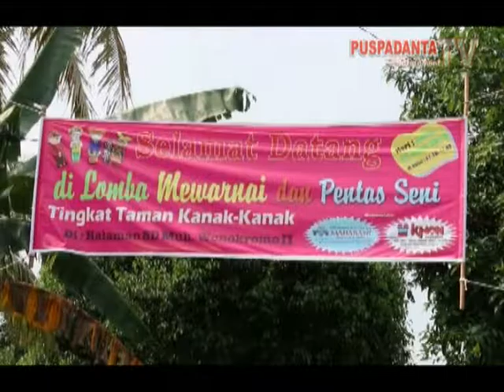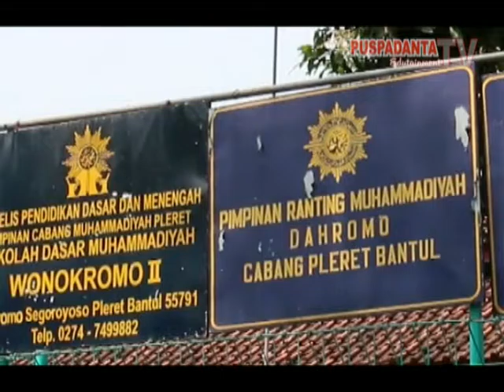Lomba Mewarnai Dan Pentas Seni Di SD Muhammadiyah Wonokromo 2 Bantul Yogyakarta